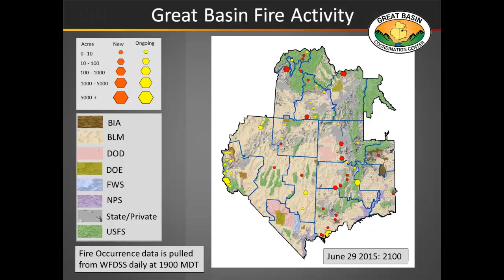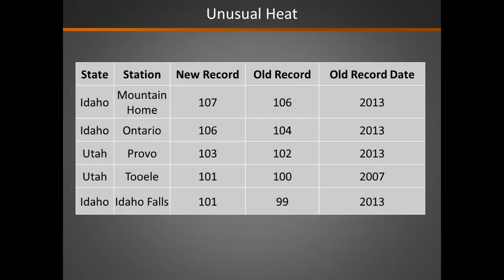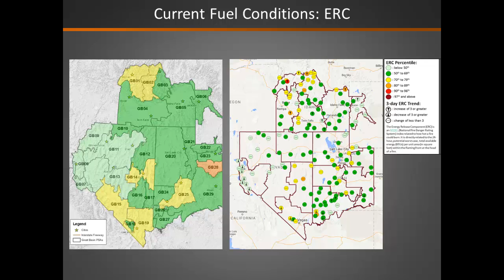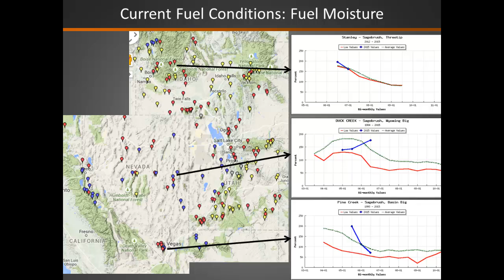Fire Potential Briefing: June 30th, 2015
Great Basin Fire Potential Briefing produced by Predictive Services at the Great Basin Coordination Center. This briefing is updated daily around 9:00 AM MST.